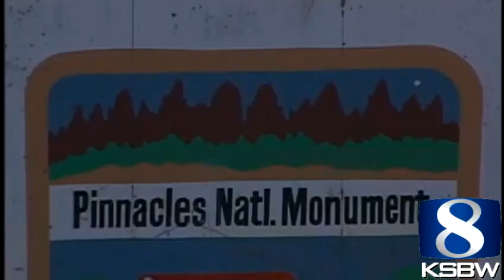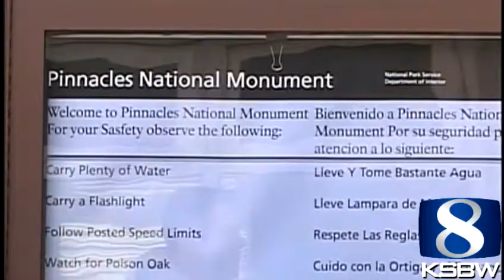Pinnacles marks first weekend as National Park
The park saw an uptick in visitors as nearby businesses and communities put plans in place to capitalize on the anticipated tourism boom.